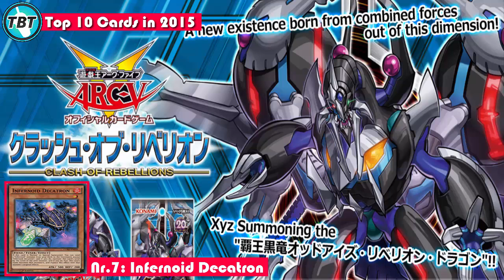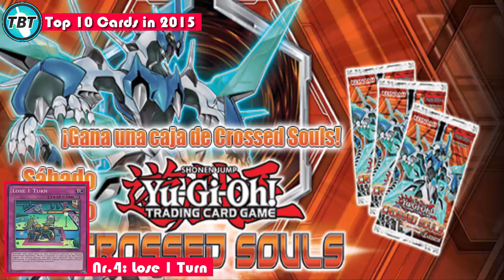TBT: Top 10 Cards 2015 Yu-Gi-Oh! (German/Deutsch)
unsere Top 10 Karten die 2015 erschienen sind
was meint ihr? was waren eure Top Karten dieses Jahr?
ein Artikel dazu auf dem Blog von GttG:
unsere Facebook Seite:
unsere Blog Artikel auf Gate to the Games:
►DevPro: TeamBubbleT
►Dueling Network: KidRainen
►etcg: OMGTeamBubbleT
►Hearthstone: BadBoyBudha#2639
-thanks